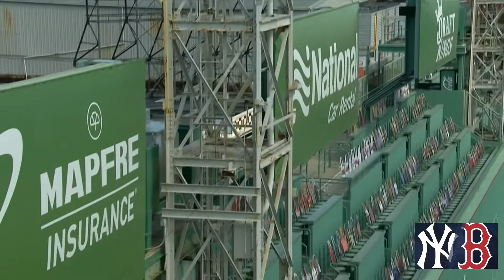New York Yankees Vs Boston Red Sox 9/20/20 Highlights 2020 On Yes Network